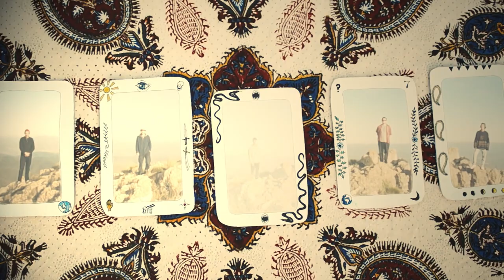Hazer Baba - Who Am I / Moon Call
Song from Album 'Terra (LP)' (Part of side A)